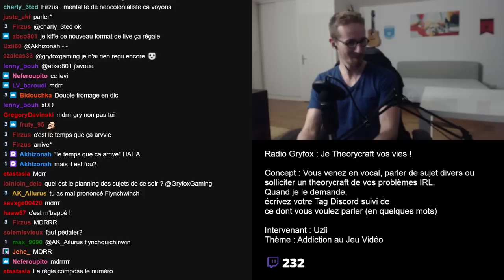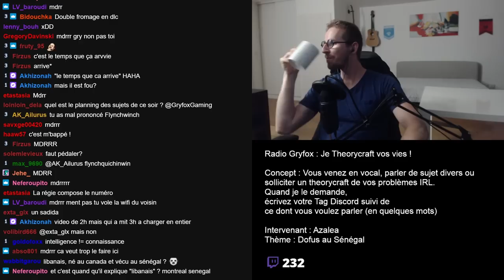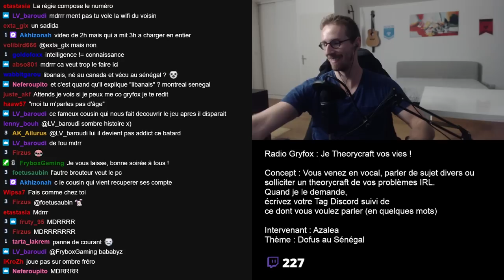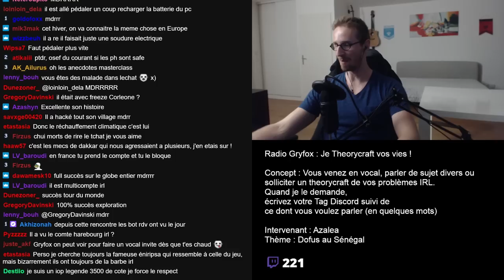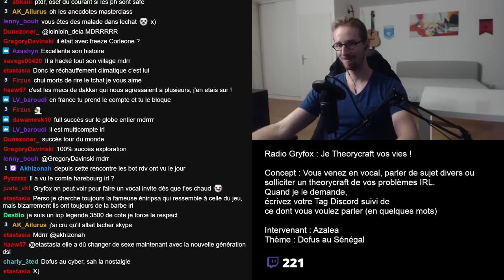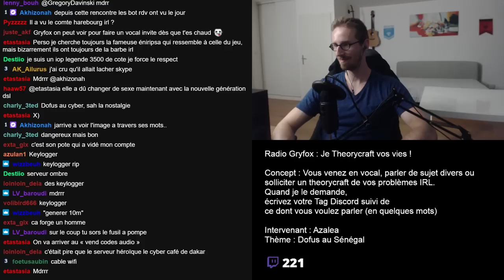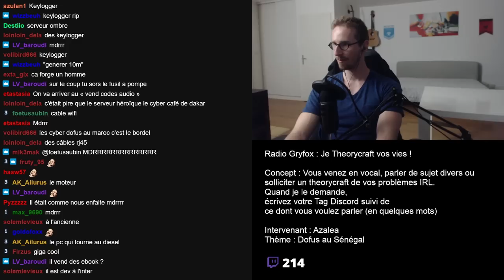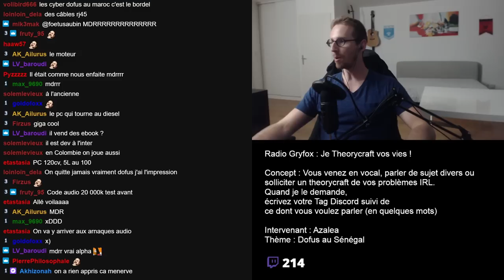DOFUS AU SÉNÉGAL ? 😮 - Gryfox [DOFUS]